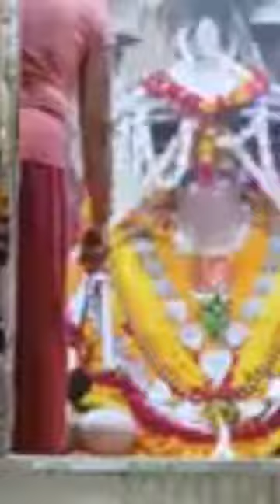Shri Ram Ko Hero manta hun